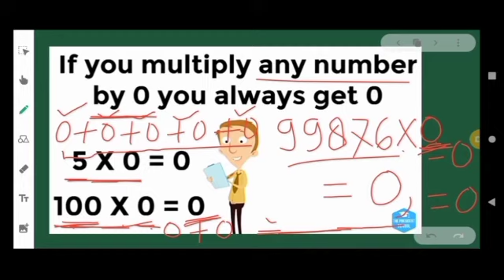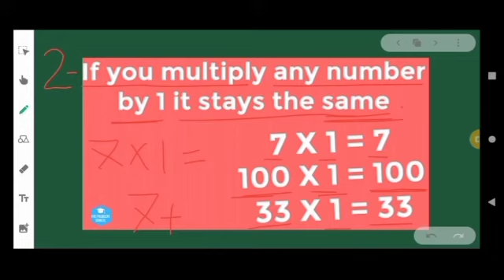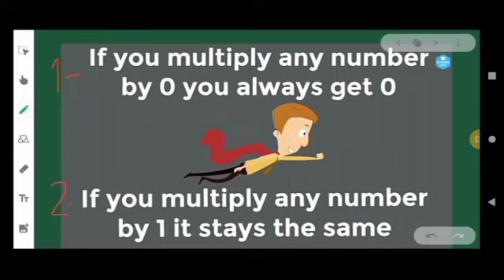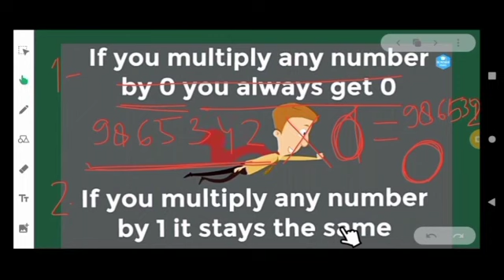Class-Second Mathematics, Tutorial- multiplication Lecture 5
🗓️ Date- Wed, May 26, 2021, Class-2 Maths, Tutorial- multiplication Lecture 5 by Anubhav Krishn sir/mam
Remarks-  Practice

🏫 The President
🏷️ A premier CBSE school
📍 Daniyari | Kushinagar

1- Class-2 Maths, Tutorial- multiplication Lecture 5
2- maths multiplication in hindi at home
3- maths multiplication concept for kids
4- maths multiplication for kids
5- maths multiplication for kids in hindi
6- learn multiplication for kids at home
7- learn multiplication for kids at home in hindi
8- learn multiplication for kids
9- introduction to the basic concept of multiplication